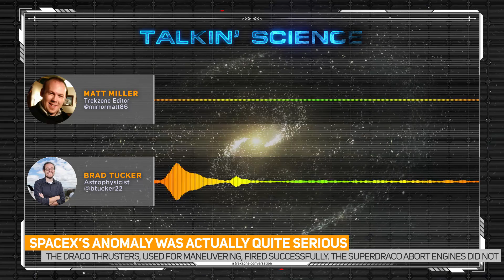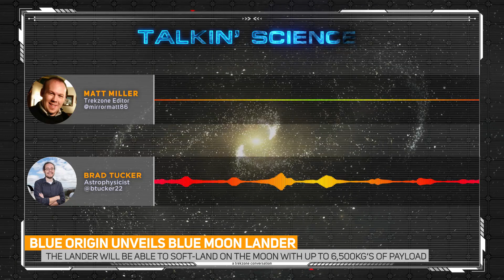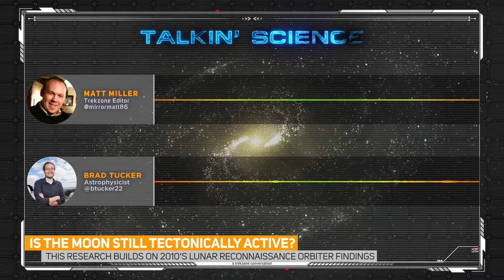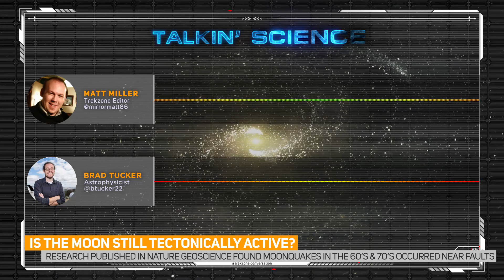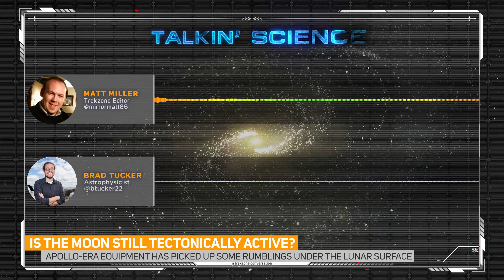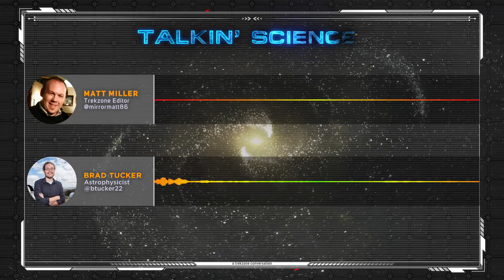Talkin Science - Week 21 2019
Episode #154
Brad's back Talkin' Science. Today - SpaceX confirms the anomaly last month, Jeff Bezos unveils Blue Moon - the lunar lander, Moonquakes are a thing and Ultima Thule gives up some of her secrets as the first data is received from New Horizons.